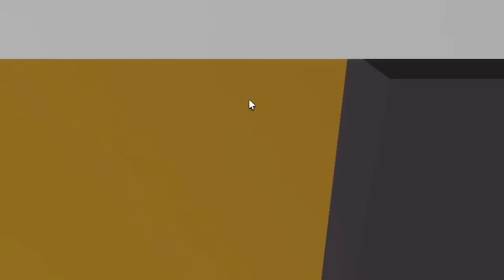I Exposed Parents Bullying TV GIRL!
I Exposed Parents Bullying TV GIRL in Roblox Brookhaven!